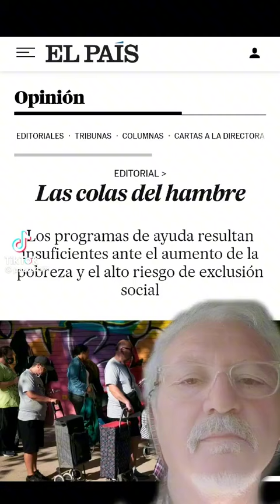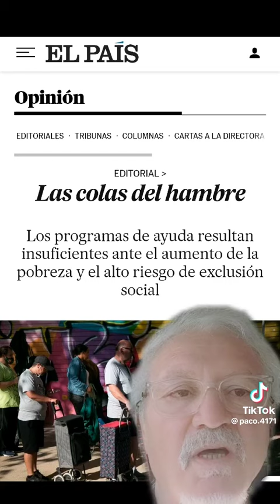Año 2011 ,el periodico el pais el aumento de la pobreza y las colas del hambre con el gobierno del p